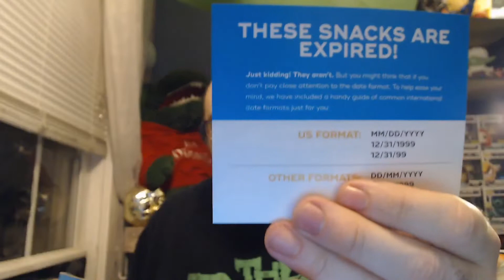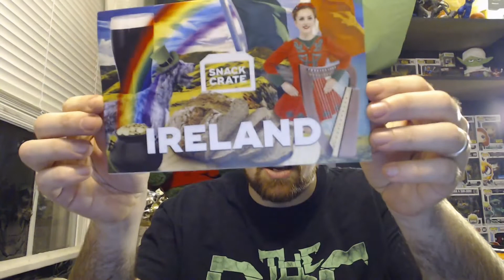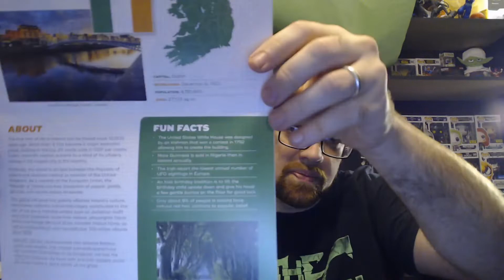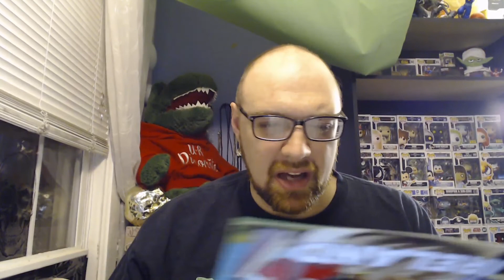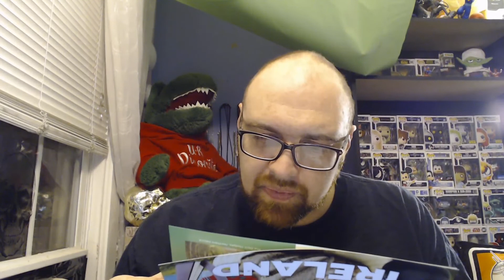SNACKCRATE IS FINALLY HERE!! LET'S SEE WHAT WE GOT!! TASTE TEST #13!!!